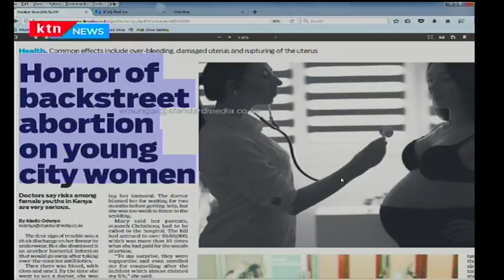Horror of backstreet abortion on young city women, Press Review